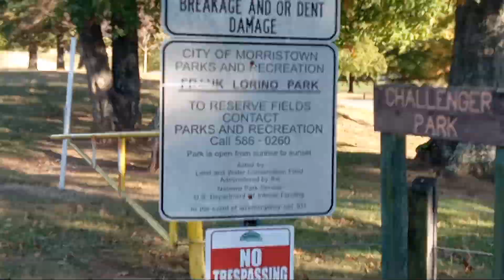A Little Warm - Saturday Fall Skateboarding In Frank Lorino Park Part 1 😊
I'm Having Fun Skateboarding In Frank Lorino Park In Morristown Tennessee 😊